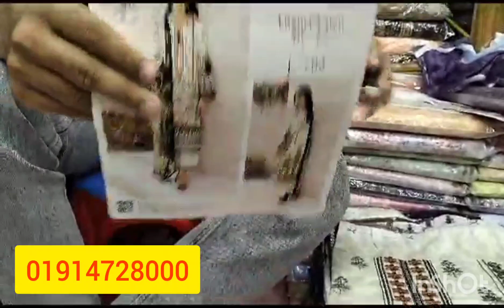পাকিস্তানি থ্রি পিস কটন ওড়না জর্জে